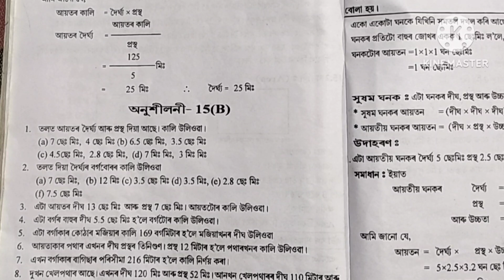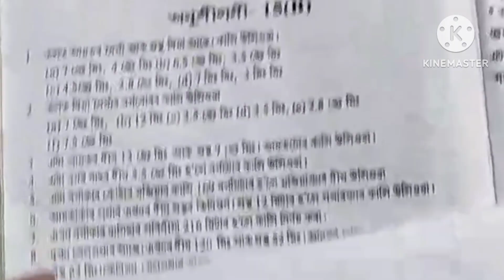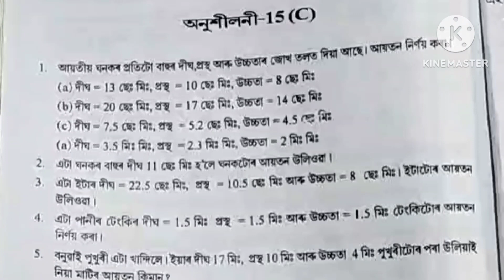Class 5 Maths Exercise No 15 B || Sankardev Sishu Niketan Class 5 Maths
এই  video টোত বিদ্যা ভাৰতী পাঠ্যক্ৰম অন্তৰ্গত শংকৰদেৱ শিশু নিকেতন পঞ্চম শ্রেণী গণিত বিষয়ৰ অনুশীলনী নং 15 B ৰ পাঠভিত্তিক অংক কেইটা বুজাই দিয়া হৈছে ।

Sankardev Sishu Niketan Class 5 Maths Lesson  15 B
Sankardev Sishu Niketan Class 5 Maths Exercise No 15 B
Online Class 5 Maths in Assamese
Class 5 Maths Lesson 15 B
Class 5 Maths Exercise No 15 B
Sankardev Sishu Niketan
Bidyabharati pathyakram
পঞ্চম শ্রেণী গণিত
পঞ্চম শ্রেণী গণিত অনুশীলনী 15 B
Lockdown Classroom